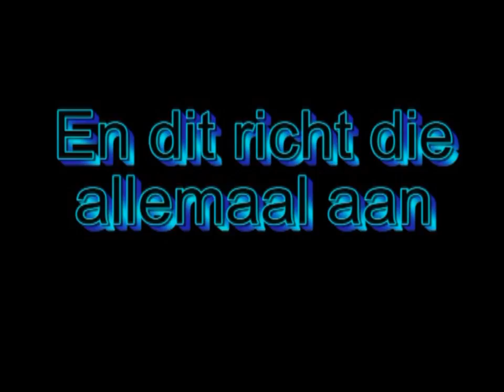Jaap The Dead Terrorist (schampe)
jaap gaat lkkr schampe met zijn rode golfje in lochem